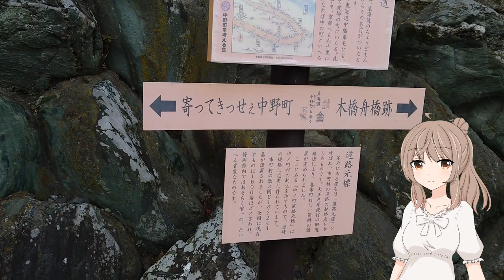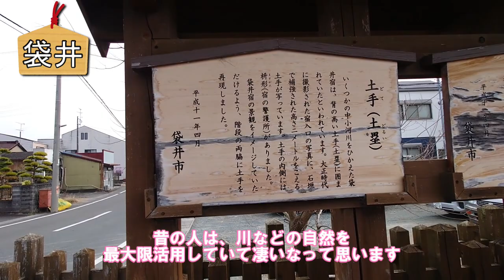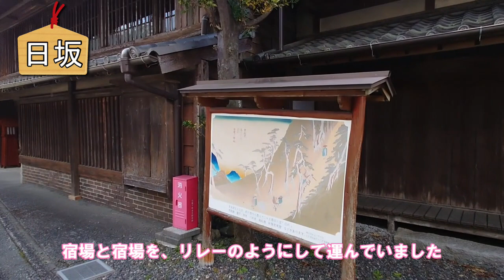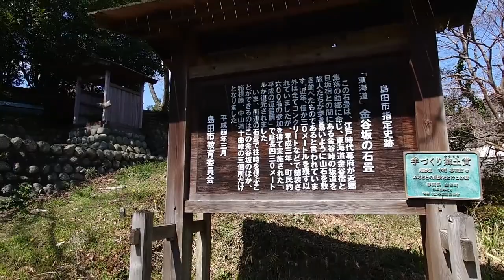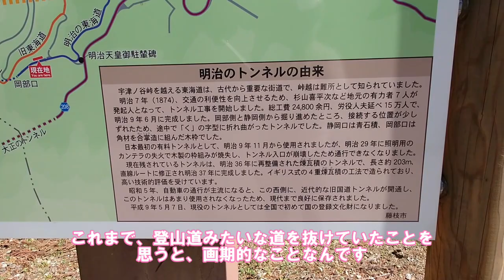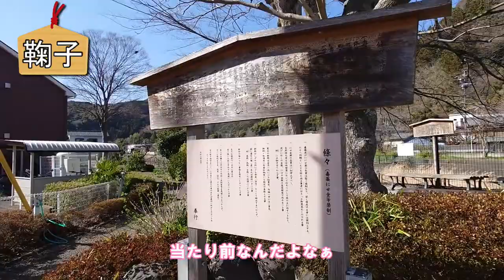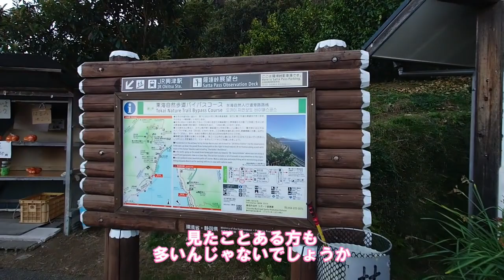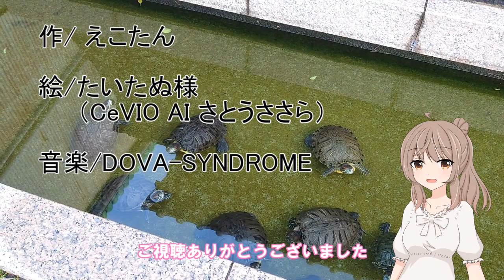【さとうささらと、カブで行く】東海道五十三次 第4回（浜松→由比）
スーパーカブ車載動画シリーズ第1弾！
スーパーカブ90（HA02）で東海道五十三次（京都三条大橋→東京日本橋）
今回は「浜松宿から由比宿」までの様子をお届けします。

出演：Cevio AI さとうささら
立ち絵：たいたぬ様